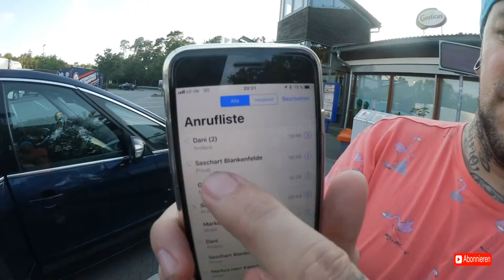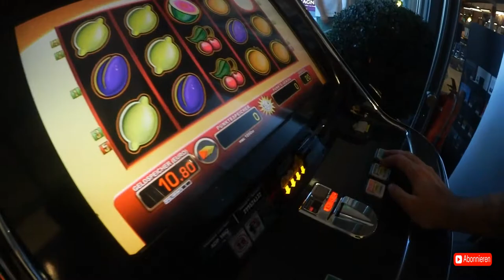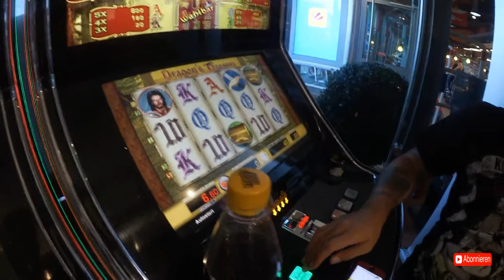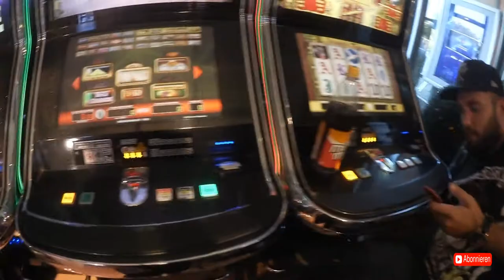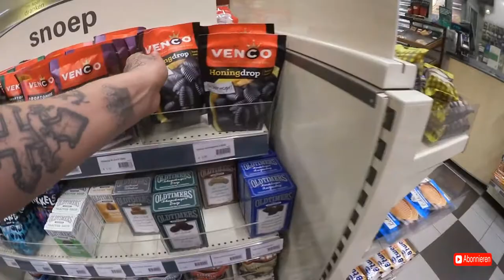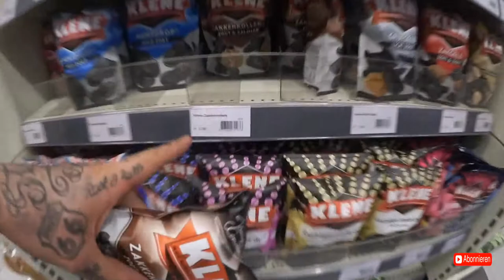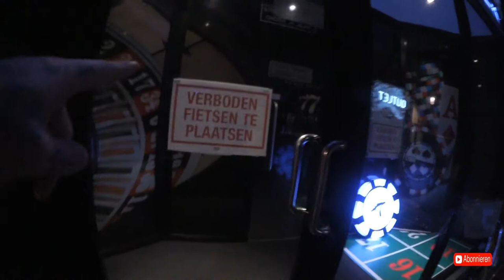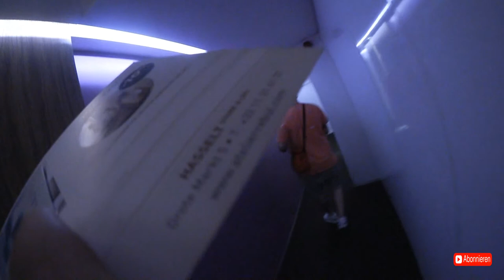Auf nach Belgien vlog